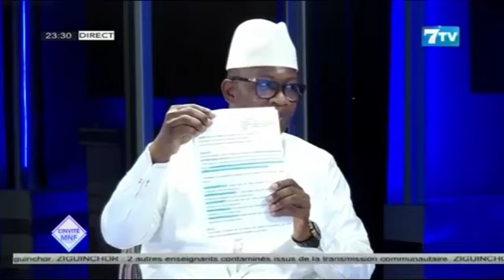Maître Moussa Diop rectifie Barthélémy Dias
Vidéo de OURAGAN.SN